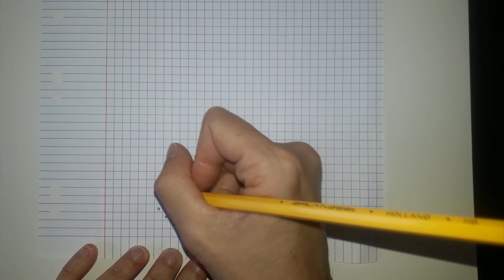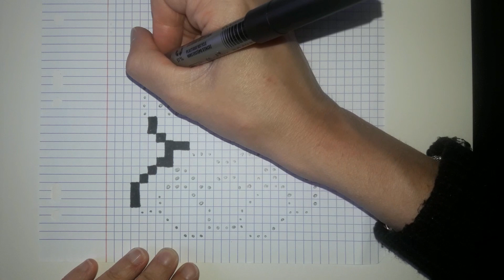Pixel Art : Comment dessiné un Pingouin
Bonjour tout le monde, j'espère que qous allez bien. Je vous souhaite un bon visionnage sur cette vidéo inédite sur ma chaîne.